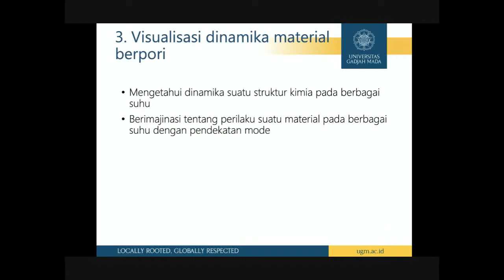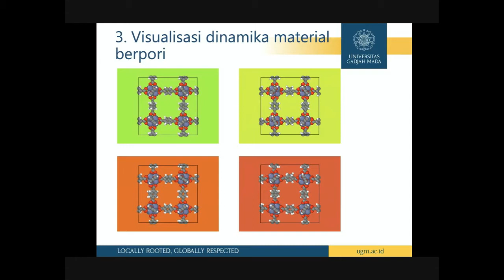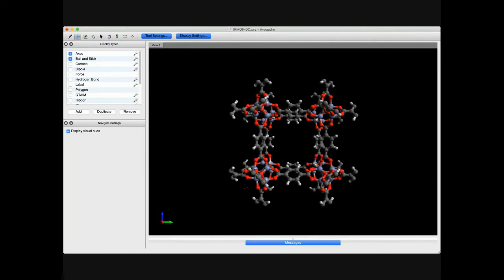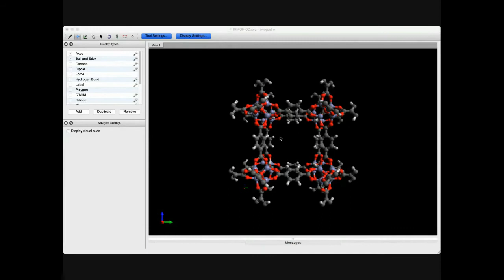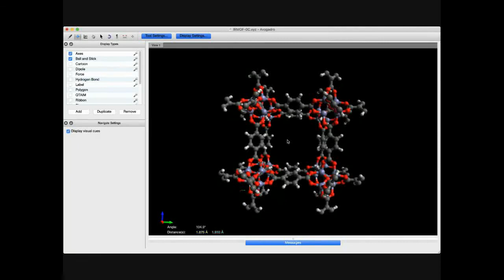Part 3 Visualisasi material berpori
Pemodelan dan percobaan virtual kimia anorganik untuk Sekolah Menengah Atas